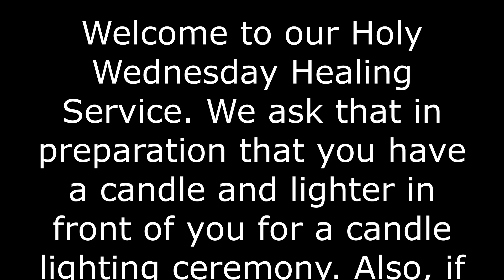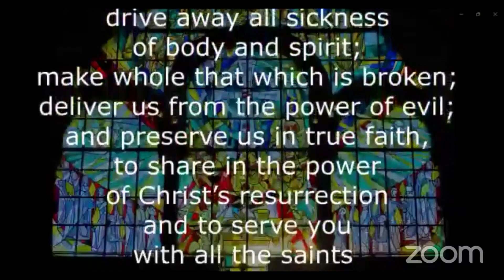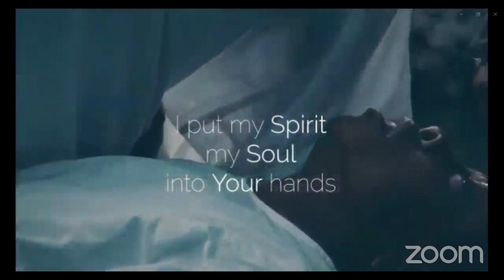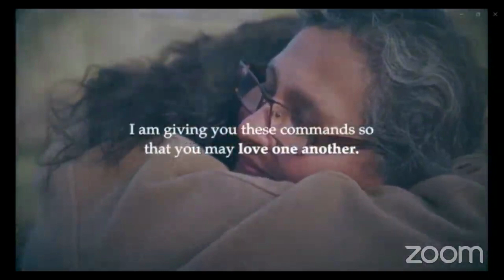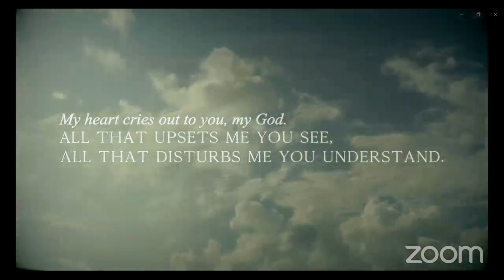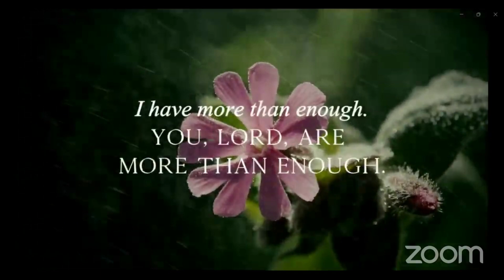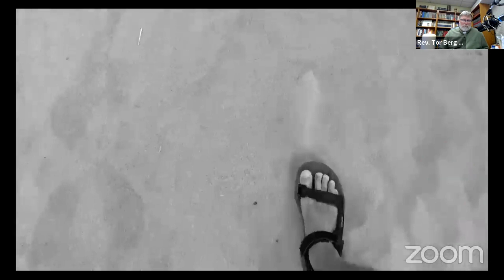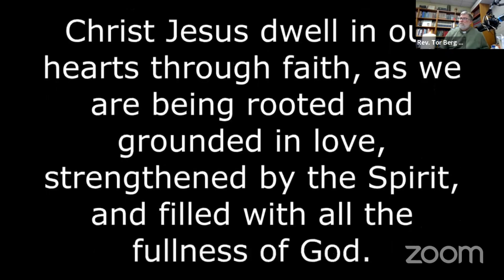March 27 2024 Holy Wednesday Healing Service